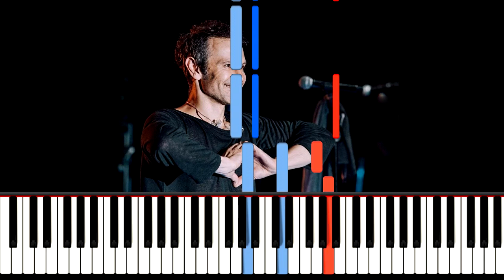Океан Ельзи-Сьюзі ноти фортепiано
Океан Ельзи фортепiано
Подякувати Автору Каналу 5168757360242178 Приват Банк